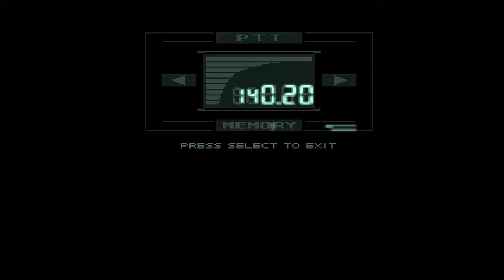METAL GEAR SOLID (PSX) - part 4 | PLAYSTATION | RETRO GAMING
Strike from the shadows in Metal Gear Solid, the classic game of espionage and stealth that set a benchmark for the genre. Play as Solid Snake and rely on wits more than weapons to take down your enemies. Minimally armed and supported only by sparse instructions from allies via an implanted radio, the best hope is to avoid open battle as much as possible by silently and covertly advancing through each level. Make the most of your limited arsenal, including pistols with silencers and missiles, to subtly take down targets and obliterate obstructions. Advanced graphics bring the cinematic narrative to life, while dynamic dialogue and slick game interfaces keep you coming back for more.

Publisher(s): Konami

● EQUIPMENT USED

Camtasia
PC
Vegas Pro 14
Photoshop CS6